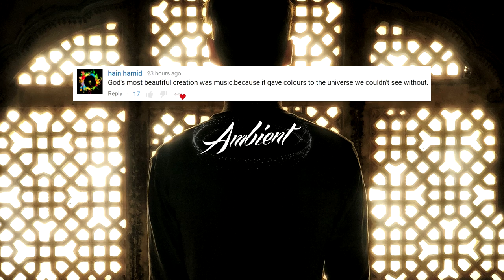Tearyeyed - Flare v1 (prod. Cheer Captain)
Flare ☀️

💬 A great artist is always before his time or behind it.
-George Edward Moore